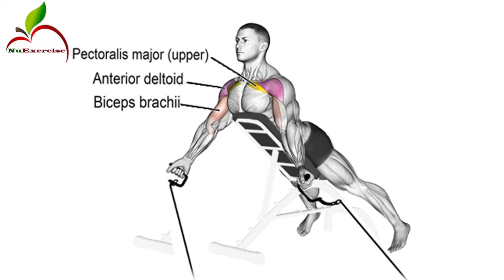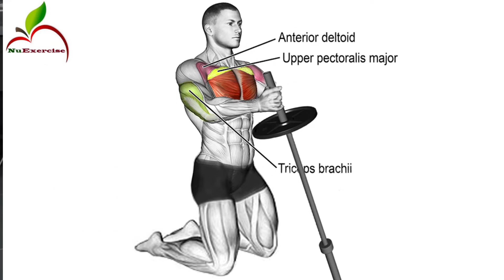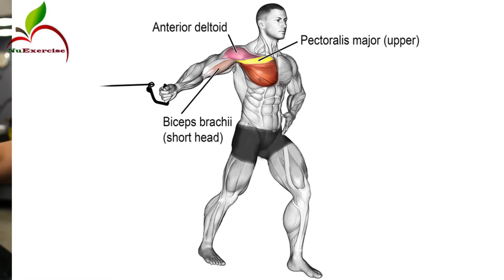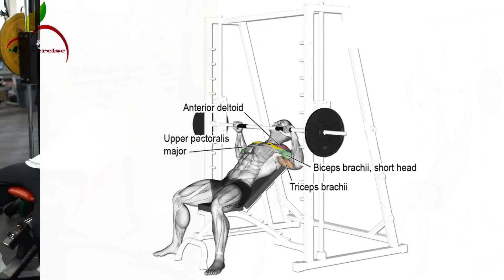6 Best Exercise To Upper Chest Workout, Chest Workout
How To Build Your Upper Chest Fast, Chest Workout
0:00 - Start
0:20 (6 Effective Upper Chest Workout)
0:31 (Chest support low to high cable fly)
1:14 (One arm machine chest press)
1:57 (landmine press - upper chest focus)
2:41 (Single arm cable fly)
3:24 (Incline DB pronated fly )
4:07 (Incline smith machine press)
عضلات سینه عبارتند از: سینه ای بزرگ،سینه ای کوچک، تحت ترقوه ای، دندانه ای بزرگ و عضلات بین دندانه ای

عضله سینه ای بزرگ : در ناحیه سینه قرار دارد، بزرگترین عضله این ناحیه می باشد .عضله ای است پهن
و مثلثی شکل که از روی ترقوه و جناغ شروع و به استخوان بازو متصل می شود

عضله سینه ای کوچک: عضله ای است نازک و مثلثی شکل که در قسمت خلفی عضله سینه ای بزرگ واقع شده است